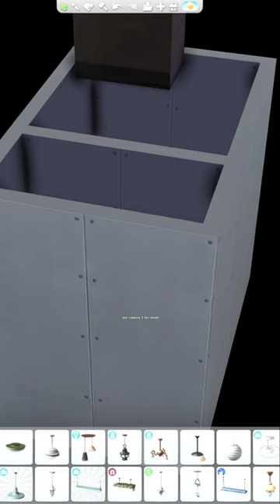The sims 4 Trick for your kitchen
ID : mitasims98